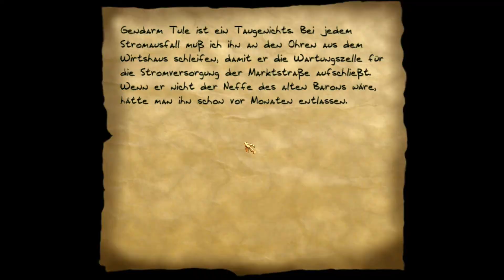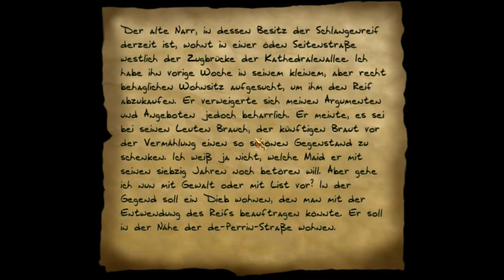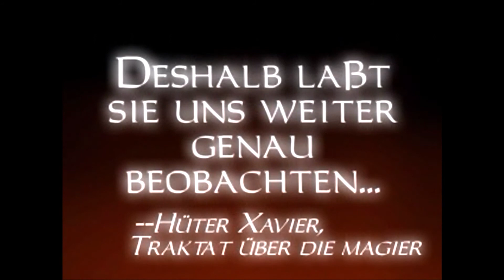Dark Project - Der Meisterdieb 20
Das komplette Video umfasst noch die Kathedralenmission. Dementsprechend ist es nur endloses Goldsuchen und ich habs irgendwann aufgegeben Irgendwas zu kommentieren. Am Ende kommt der Vorspann zur nächsten Mission - Ich empfehle Euch dringendst vorzuspulen.